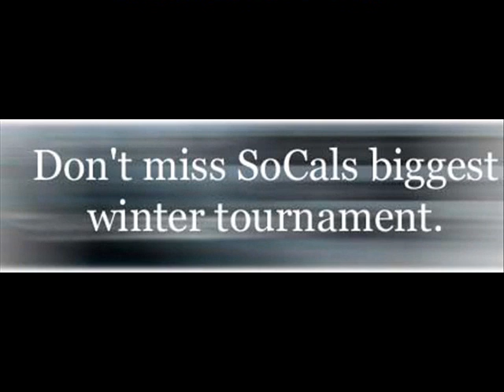Pandatration Full version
I worked on it a little more. I really want to completely rework it from the ground up, but this will do for now.